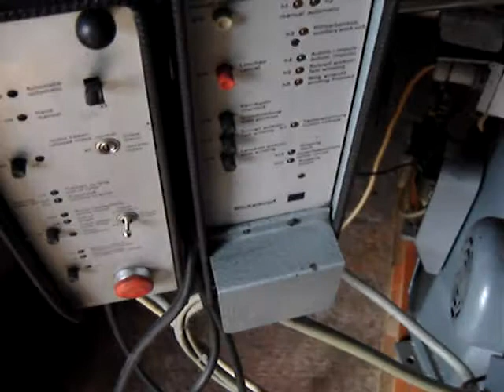Used For Sale Aumann Automatic Bobbin Winder